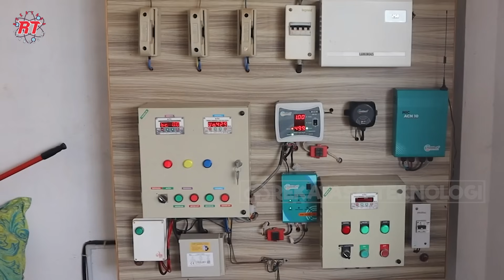CARA AUSTRALIA MENGHASILKAN BUAH MANGGA VARITAS UNGGULAN YANG PENDEK DAN BERBUAH LEBAT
PERTANIAN MANGGA DI AUSTRALIA: TAHAPAN DAN TEKNOLOGI MODERN YANG DIGUNAKAN
Mangga merupakan salah satu buah tropis yang paling diminati di seluruh dunia, tidak hanya karena rasanya yang manis dan menyegarkan, tetapi juga karena kandungan. Buah ini kaya akan vitamin C, vitamin A, serat, serta antioksidan yang baik untuk kesehatan tubuh. Tak hanya sebagai makanan segar, mangga juga digunakan sebagai bahan baku berbagai produk olahan, seperti jus, selai, saus, hingga bahan tambahan dalam makanan penutup. Nilai ekonomi mangga pun terus meningkat setiap tahunnya, menjadikannya komoditas penting dalam perdagangan internasional.
Dengan potensi ekonomi yang besar, tidak mengherankan jika banyak petani di berbagai belahan dunia memilih untuk menanam mangga sebagai salah satu tanaman utama mereka. Proses budidaya mangga memang membutuhkan keterampilan dan kesabaran, mengingat masa pertumbuhan pohon hingga berbuah dapat memakan waktu beberapa tahun. Namun, setelah panen dimulai, pohon mangga mampu memberikan hasil yang stabil selama puluhan tahun.
Di antara berbagai metode pertanian mangga di dunia, Australia memiliki keunikan tersendiri dalam pendekatan budidayanya. Dengan iklim subtropis yang mendukung, petani di Australia tidak hanya memanfaatkan teknologi modern, tetapi juga menerapkan teknik pemangkasan khusus yang membuat pohon mangga mereka lebih pendek dibandingkan di negara lain. Hal ini memungkinkan pemeliharaan yang lebih efisien dan proses panen yang lebih mudah. Selain itu, sistem irigasi tetes yang digunakan secara luas di perkebunan mangga Australia memastikan tanaman mendapatkan pasokan air yang presisi, sehingga buah mangga dapat tumbuh optimal meskipun berada di lingkungan yang terkadang mengalami kekeringan.
Pada video kali ini rekayasa teknologi akanmengajak kalian untuk melihat tahapan proses pertanian manga di Australia.

Bagi yang memiliki informasi tambahan dapat memasukan di kolom komentar dibawah ini.

Videos kredit ; Woolworths, Queensland Agriculture, Earth Roamer, Emily Ross